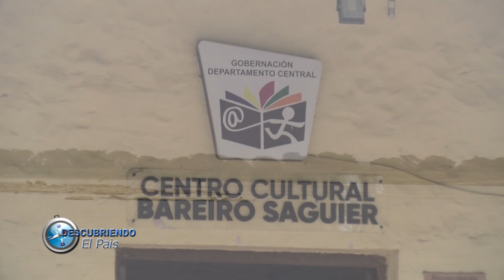VILLETA CENTRO CULTURAL BAREIRO SAGUIER, ELECCION DE MISS VILLETA 2024 - DEP. CANAL TRECE